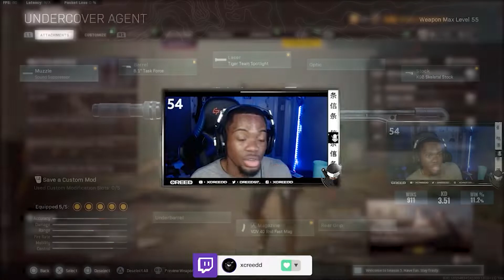*NEW* the NERFED OTs 9 is still OVERPOWERED in WARZONE... (Best OTs 9 Class Setup)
best ots 9 class setup /  ots 9 warzone /  ots 9 best class setup / no recoil ots 9 loadout / ots 9 nerf warzone /  ots 9 warzone setup / warzone ots 9 nerf / ots 9 setup warzone season 5